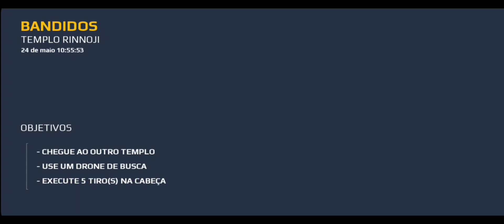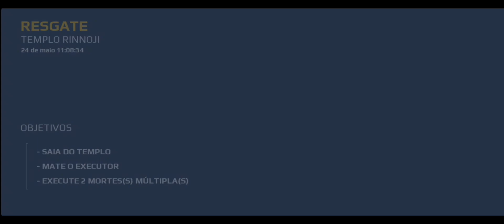Geforce Now : Modern Combat 5 Início da Campanha.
Modern Combat 5 é um FPS intenso que oferece ação desde verdadeiras Batalhas Royale com 60 jogadores até duelos 1v1, além de uma campanha solo incrível que vai te levar de Veneza a Tóquio para impedir o apocalipse.